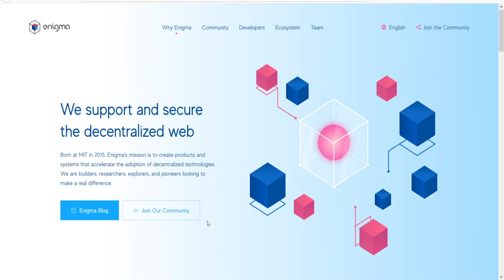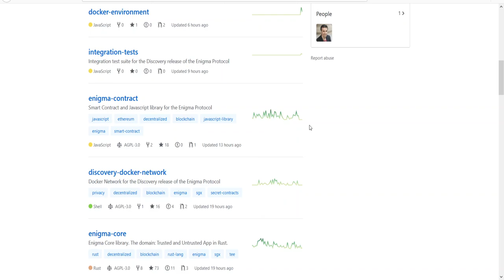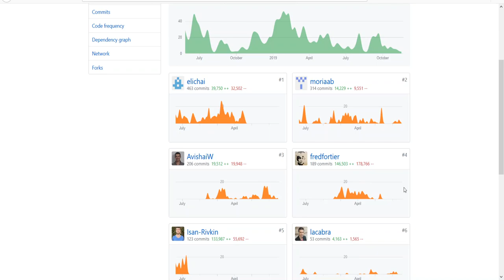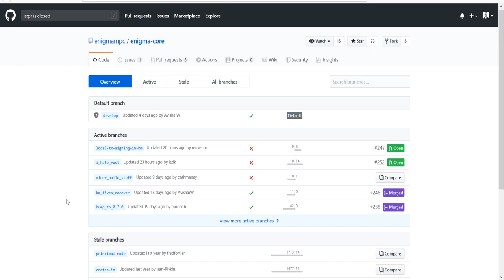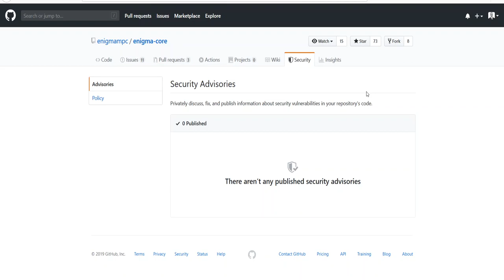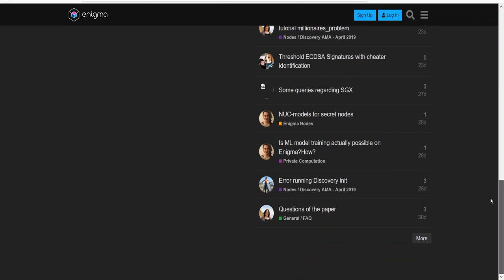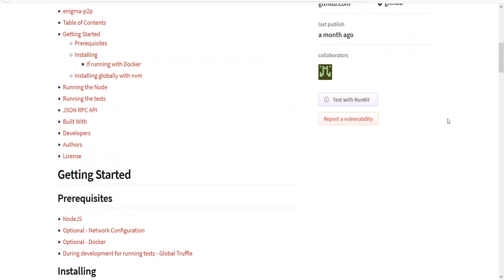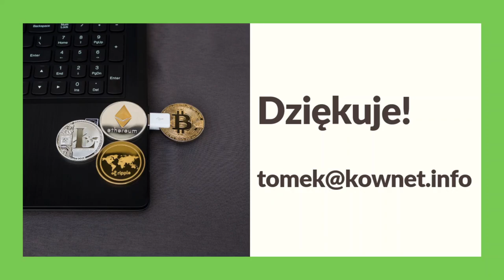064. Analiza projektu Enigma #001